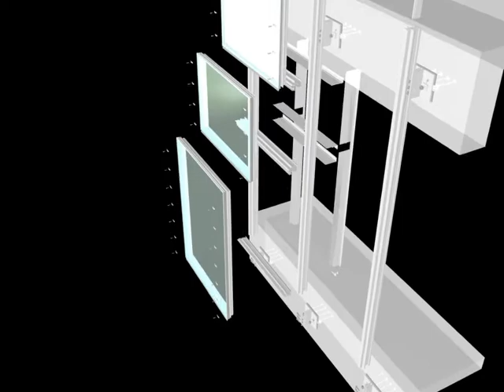Stick System - Installation facade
Installation facade - stick system processed, Mullion & transom are being installed in the site not in the factory.